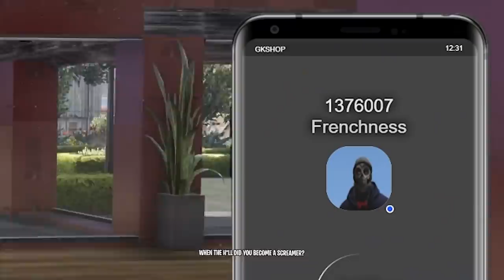GTA 5 Roleplay - The Witcher Hunts Terrifying Monster | RedlineRP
Well I didn't expect for this to happen. French went fill creepy mode and become some swamp monster thing and attacked me. The only way to deal with him was to become a Witcher and take him down. Here is how that all turned out.